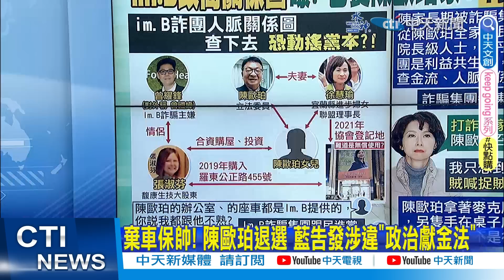【每日必看】"im.B政商關係圖"曝! 包養陳歐珀家?"再爆!連電費也出?"｜棄車保帥! 陳歐珀退選 藍告發涉違"政治獻金法" 20230523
00:00 陳歐珀涉詐只是小咖?! 藍委點名陳菊.黃偉哲大咖將出
02:03 棄車保帥! 陳歐珀退選 藍告發涉違"政治獻金法"
04:41 陳正修撇牽線 張禹宣揪"與公廣高層神秘連結"
05:47 陳時中提告 吳子嘉:開庭公開對決 綠營選舉就GG
06:20 陳歐珀退選難止血? 郭正亮:恐挖到錢吐出來